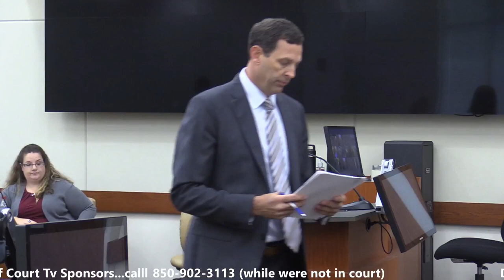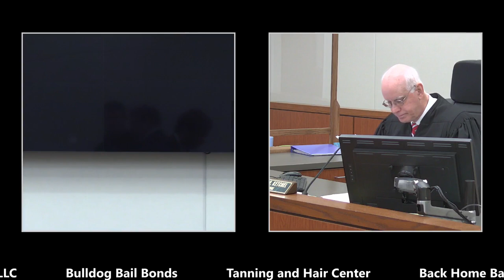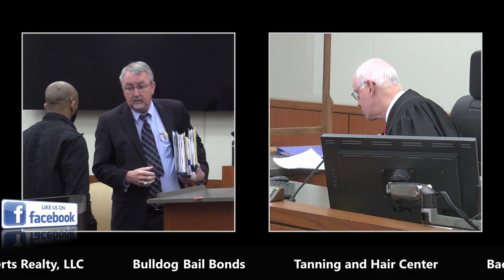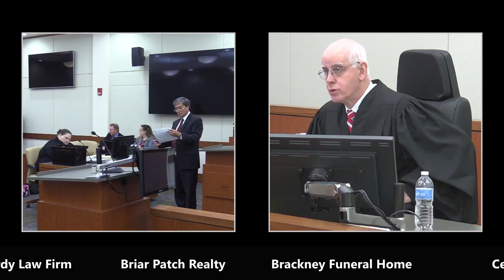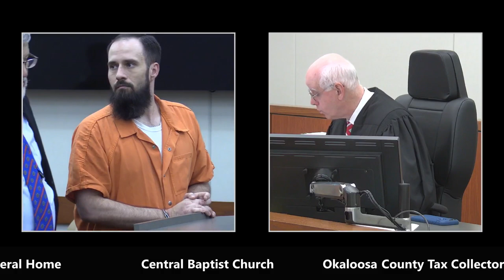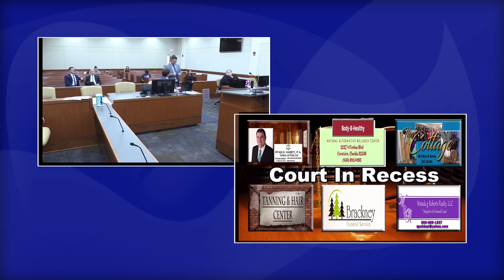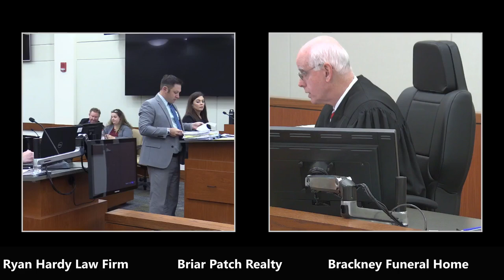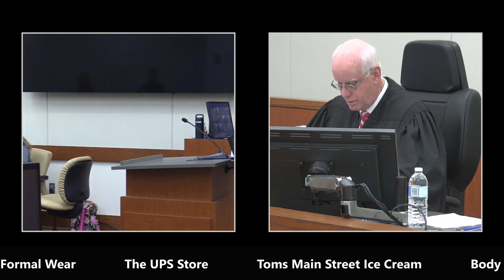Okaloosa Court TV May 2022